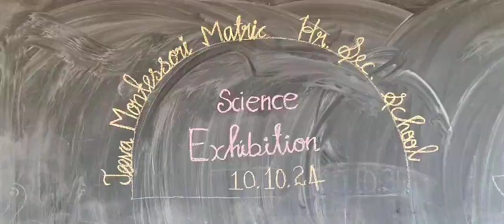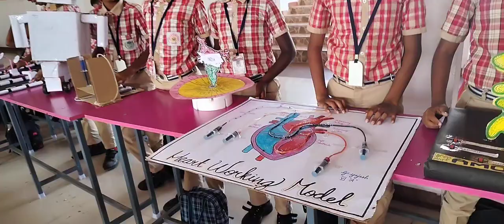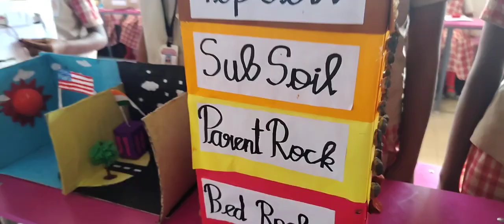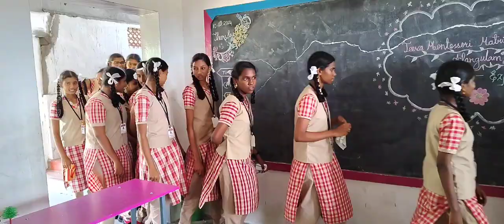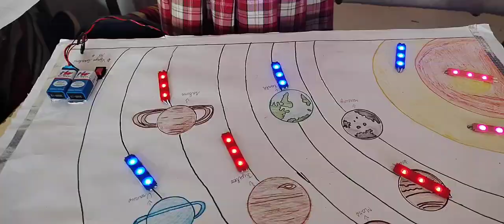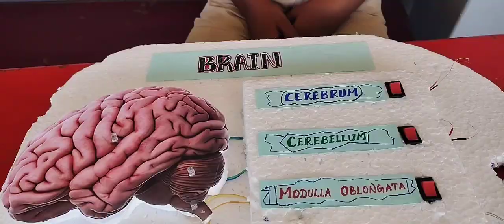ஆலங்குளம் ஜீவா மாண்டிசோரி மெட்ரிகுலேசன் பள்ளியில் அறிவியல் கண்காட்சி: 2024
tamil ஆலங்குளம் ஜீவா மாண்டிசோரி மெட்ரிகுலேசன் பள்ளியில் அறிவியல் கண்காட்சி: 2024# ஆலங்குளம் Jeeva Montichory Alankulam